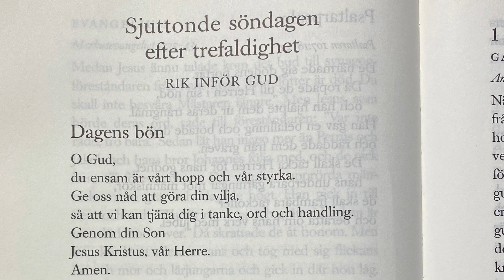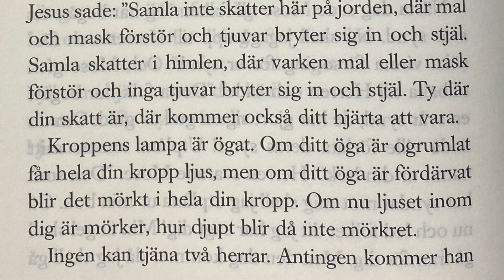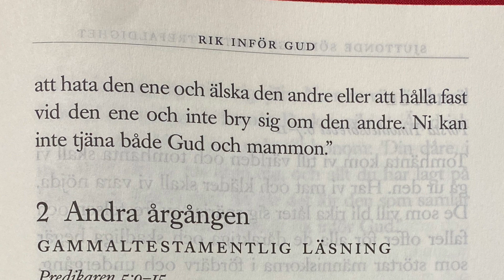17 söndagen efter trefaldighet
26 september 2021
Tema: Rik inför Gud